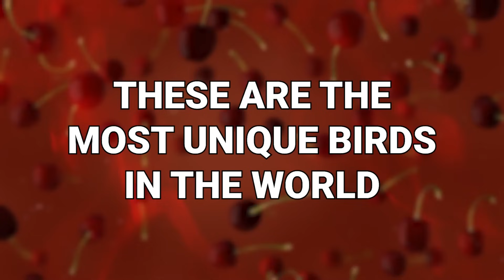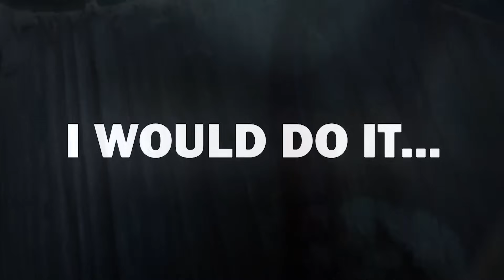20 Most Unique Birds in the World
Birds are beautiful creatures. You might even go so far as to call them majestic. But an under discussed aspect of birds is just how varied they are. Some birds are so astoundingly ‘one of a kind’ that there is truly no other bird like them. These are the most unique birds in the world!